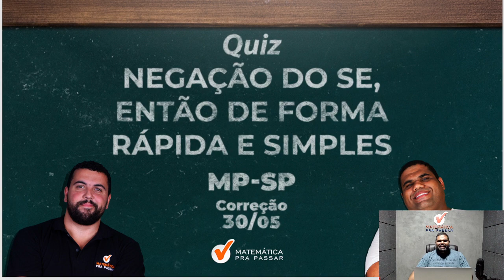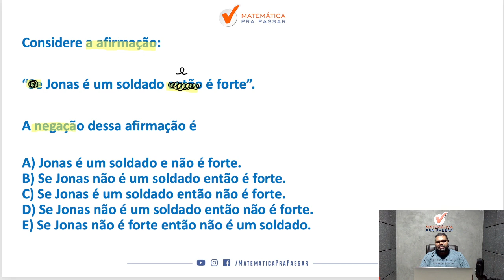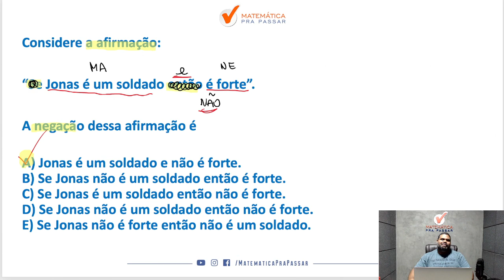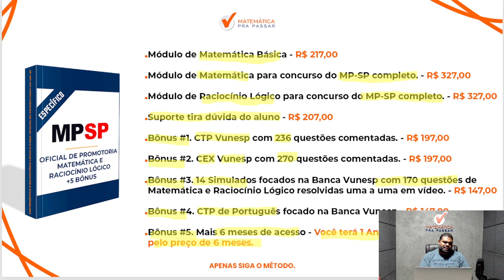Negação do Se, então de forma Rápida e Simples - Quiz MPP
Você não quer aprender a Negação do Se, então de forma Rápida e Simples para o MP SP?

Então você precisa aprender com esse vídeo onde nosso professor, Marcão, mostra Negação do Se, então de forma Rápida e Simples para o MP SP.

Você terá um passo a passo para aprender Negação do Se, então para o MP SP e sair na frente de muitos concorrentes e mandar bem no concurso do MP SP.

Agora basta dar o play no vídeo e aprender com o Método MPP Negação do Se, então de forma Rápida e Simples.